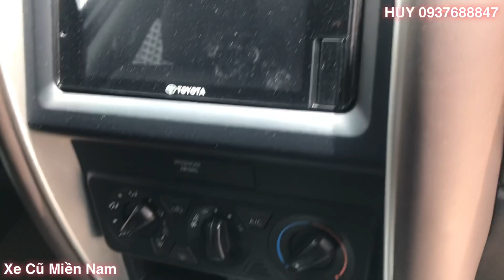Fortuner máy dầu 2019 đẹp lung linh như xe mới Full phụ kiện chỉ có tại Toyota Tân Cảng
- Loại xe : Fortuner G MT CKD
- Hộp số: MT
- Số ghế:  7 chổ
- Năm sản xuất: 07/2019
- Số KM: 10.500km
- Màu: Đồng ánh kim
- Biển số : Tphcm
- Chủ xe : Cá Nhân
- Trang bị trên xe và phụ kiên: Trải sàn, Bọc ghế Simily, Che mưa.v.v.( Full phụ kiện)